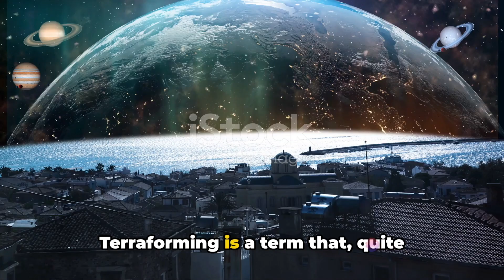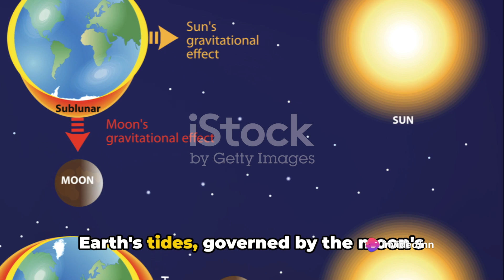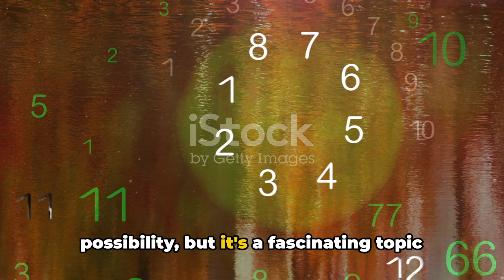WHAT IF WE TERRAFORMED THE MOON?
🚀 Embark on an interstellar journey with us as we explore the captivating scenario of terraforming the moon! In this groundbreaking video, we'll unravel the possibilities, challenges, and transformative effects of turning Earth's celestial companion into a habitable and lush world. 🌌🌏

🌑 Delve into the science behind lunar terraforming, as we discuss the potential methods and technologies that could be employed to alter the moon's environment. From creating a breathable atmosphere to introducing vegetation, this video explores the ambitious concept of reshaping the lunar landscape. 🛰️🌱

🌔 Imagine the breathtaking visual spectacle of a terraformed moon, with blue skies, vast oceans, and green landscapes stretching as far as the eye can see. Visualize the potential benefits of establishing human colonies or research stations on a transformed lunar surface and the unique opportunities for scientific exploration. 🏞️🌌

🔍 Examine the potential challenges and ethical considerations associated with lunar terraforming, including the impact on the moon's natural beauty and the delicate balance of its gravitational forces. Engage with thought-provoking discussions about the implications of playing celestial gardener on our closest cosmic neighbor. 🤯🔭

👍 If you're fascinated by the possibilities of space exploration and the potential for transforming other celestial bodies, hit that like button and subscribe for more mind-expanding content on the wonders of the universe! 🌠🚀